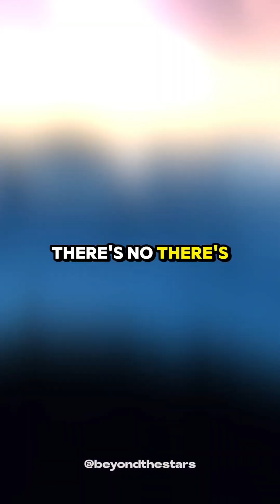Elon Musk - Will Humans Colonize Planets?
Will humans colonize the universe? 🌌🚀 In this fascinating discussion, Elon Musk talks with Joe Rogan about the future of space exploration and humanity’s journey to becoming an interplanetary species. From Mars settlements to expanding beyond our solar system, how far can we go? 🌍➡️🪐 Watch now for Elon’s vision of the future!